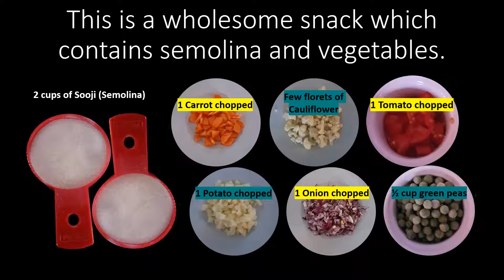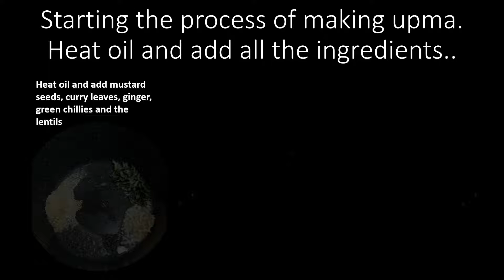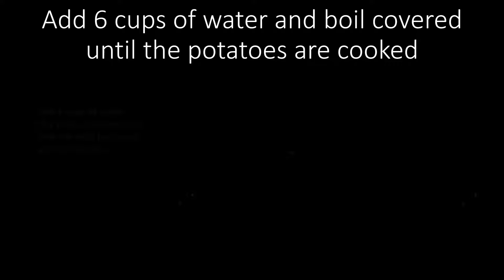Sooji Upma – Semolina snack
Sooji Upma or Semolina snack is a wholesome meal that can be had as a breakfast, brunch or any other time. Here is the recipe and the ingredients as the transcript of the video:
Ingredients:
2 cups of Sooji (Semolina)
1 Carrot chopped
Few florets of Culiflower
1 Tomato chopped
1 Potato chopped
1 Onion chopped
1/2 cup green Peas (I have used frozen peas)
A bunch of curry leaves
1 cm of ginger finely chopped
1 Tbsp of Urad dal (white lentil)
1 tsp of Channa dal
1 Tbsp of Mustard seeds
Some green chillies chopped
1/2 cup peanuts to be added later
Salt to taste
2 Tbsp of Oil
1 tsp red chilli powder (optional)

Procedure:
Heat oil and add mustard seeds, curry leaves, ginger, green chillies and the lentils. Fry for about a minute. Add all the vegetables and fry for about 2 minutes. Add 6 cups of water (for 2 cups of semolina - 1:3 ratio). Add red chilli (optional) and salt to taste. Let the water boil. Cook covered until potatoes are well cooked. Open the lid and while still boiling put the heat on medium and start pouring the semolina (sooji) slowly while stirring continuously so that no lumps are formed. Please remember that this is the most important process. Continue to add semolina slowly while stirring the mixture until all the semolina is added. Add the peanuts at this stage. Cook until the mixture leaves the bottom of the pan. (Additionally, you can add butter at this stage if you like the taste of butter). Enjoy upma :-)